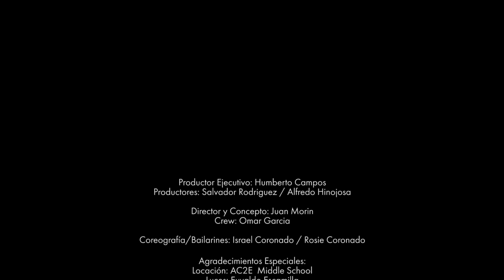Los Gallitos -Dueña De Mi Amor (Video Oficial)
"Dueña De Mi Amor" - Los Gallitos

Compra su álbum en ITunes, "Dueña De Mi Amor"